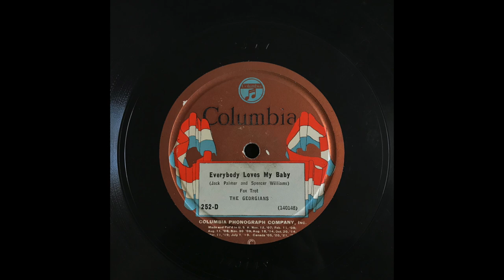"Everybody Loves My Baby" The Georgians (with Leo McConville)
Leo McConville; tp / Charlie Butterfield; tb / Frank Kilduff; as, ss, bar / Henry Wade; cl, ss, ts / Arthur Schutt; p, arr / Roy Smeck; bj / Ted Noyes; d

Columbia Records
November 18, 1924, New York, NY